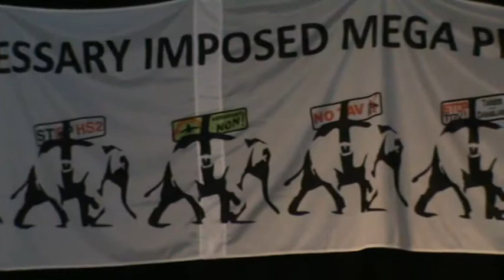Criminalization of movement against unnecessary imposed mega-projects (II)